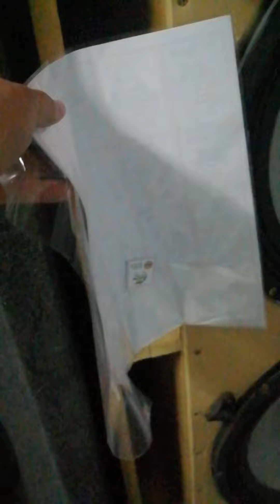🔊Bass I love you Too 🔊🎧🎧 Sony Sh 2000 y Tornados 5000 🌪️🌪️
Bassotronics